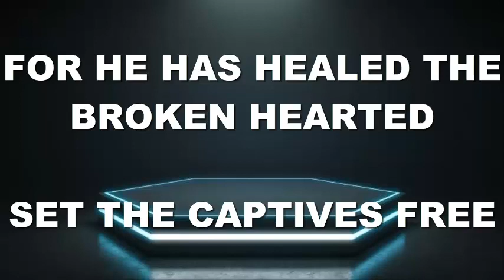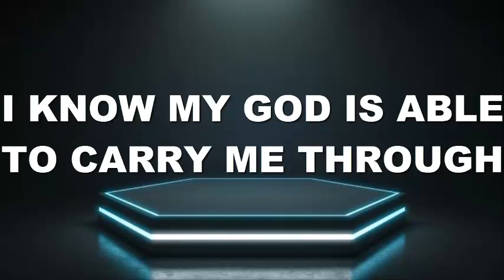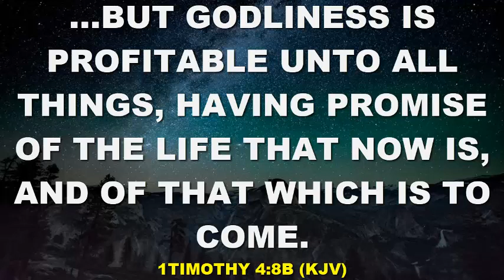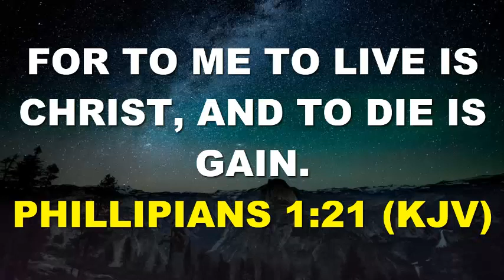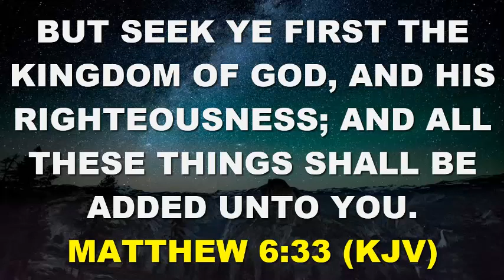Spirit Prays Daily Devotional || 7th July || GODLINESS MAKES THE DIFFERENCE